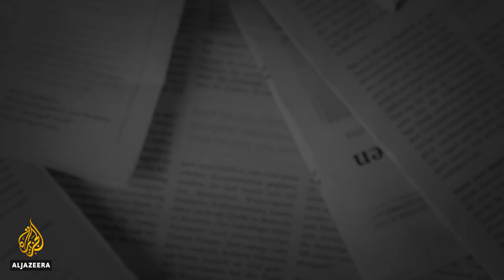Will Trumpism thrive in post-Trump America? | The Bottom Line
Former Secretary of Defense and Republican Senator Chuck Hagel talks about the future of his party and its biggest star, Donald Trump.

Trump took over the party’s agenda over the past five years with his mix of populism and rejection of elites. He tapped into the fears of white Americans as US demographics shift towards more diversity, and convinced millions of middle-class Americans his party was fighting for them.

In this episode, see why Hagel – who endorsed Democratic candidate Joe Biden – tells host Steve Clemons that the Republican Party “has some real soul searching to do”.